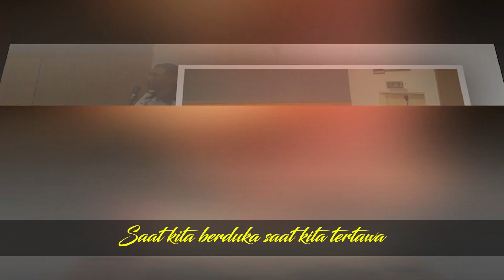VIDEO KENANGAN SEMPENA PERSARAAN WAN IZNI RASHIDDI WAN MOHD. RAZALLI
Produksi Kolej Komuniti Kuala Langat